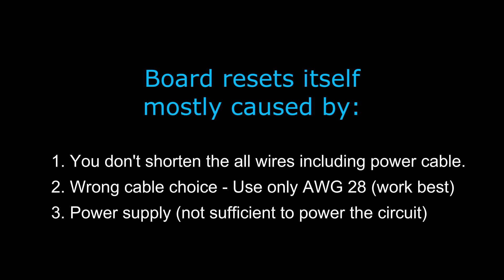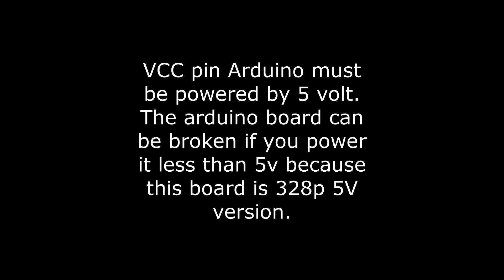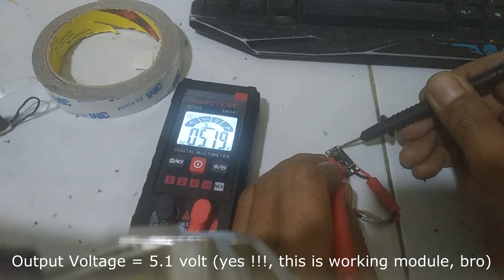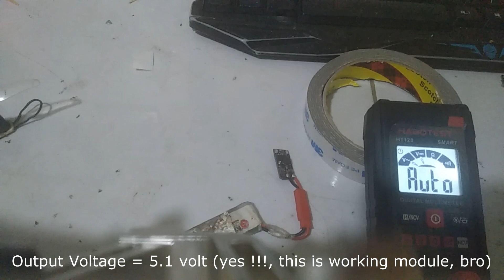Arduino Drone Resets Itself when Giving throttle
Based on your request, I would like to show why DIY arduino drone resets (or restarts) itself when increasing or Giving Throttle.

This could be caused:
1. You dont shorthen wires in the circuit
2. Wrong wire choice (I recommend you to use only AWG 28 since it works best)
3. Insufficient power from power supply to board.

Since we use step-up booster module as DC-DC power regulator module (3.7v to 5v) then in this video we check both Input voltage and Output voltage to see if there is something wrong with the power supply.

Battery specs: 3.7v /4.2v DC 80C 450mAh LiPO Battery
Voltage needed to power flight controller = 5v DC
Voltage needed to power motors directly = 3.7v to 4.2

(note: battery with more than 3.7v for 720 coreless DC motor will cause heat).